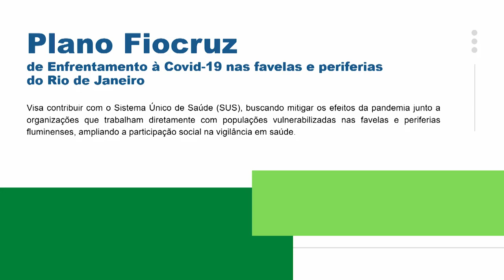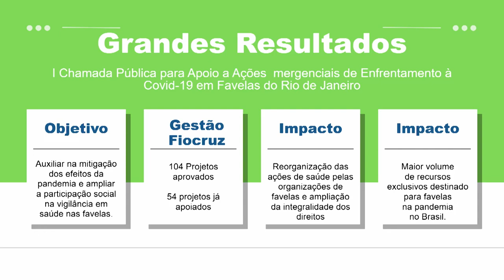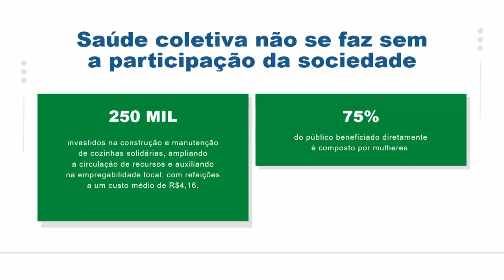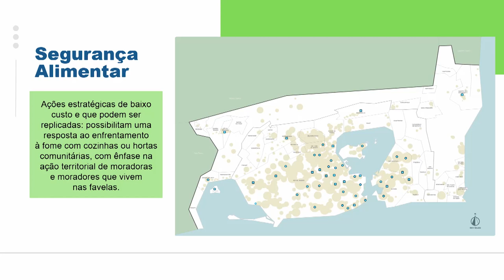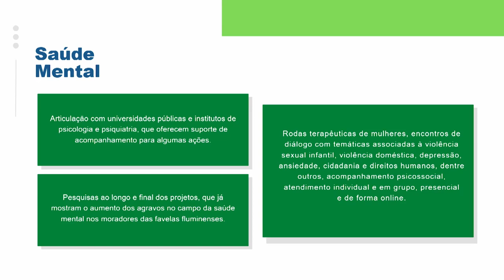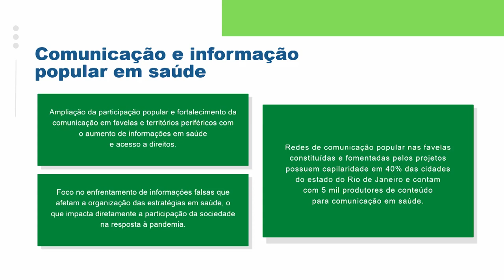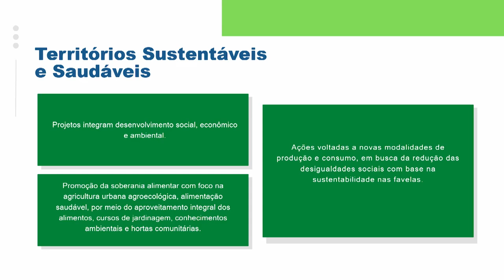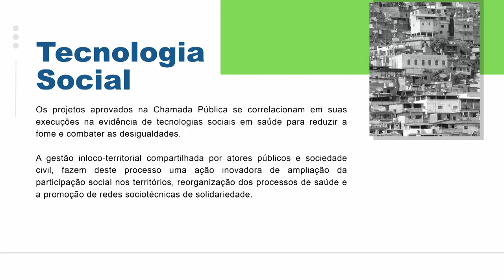Sessão Solene - Dia Estadual Combate à Covid-19 nas Favelas